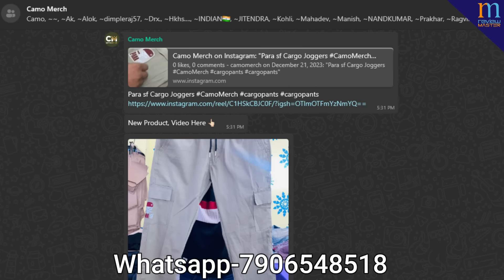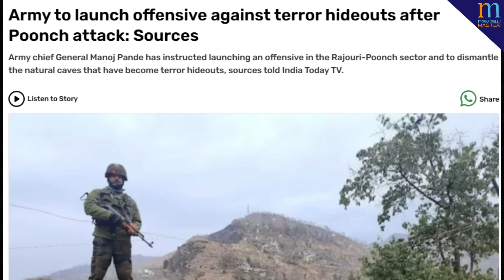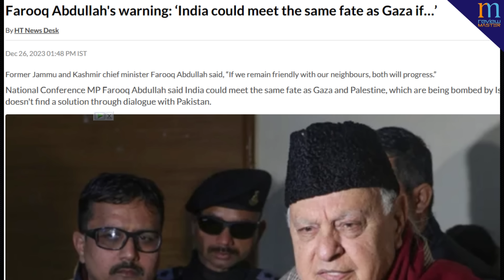Peace Accord between India and Ulfa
Send Me Friend Request on FB -